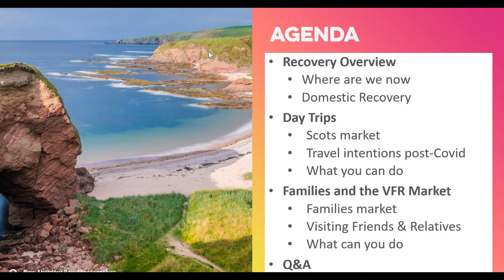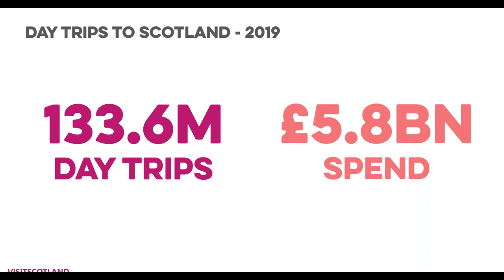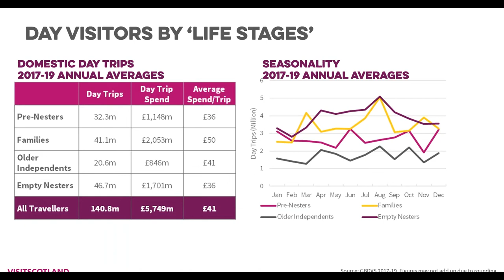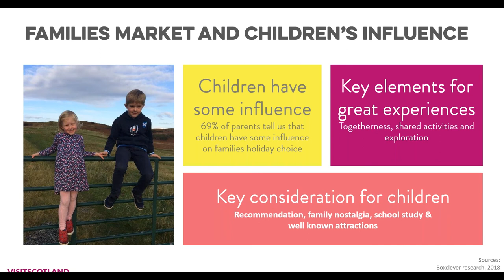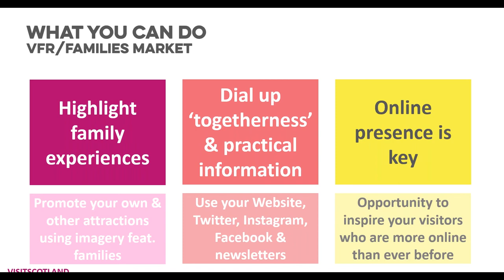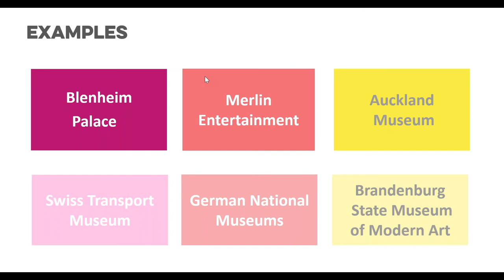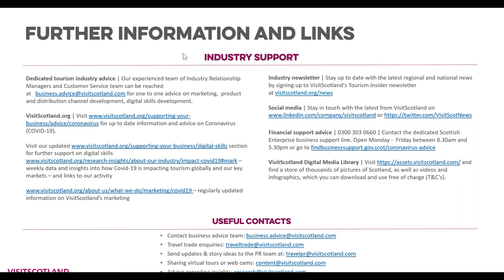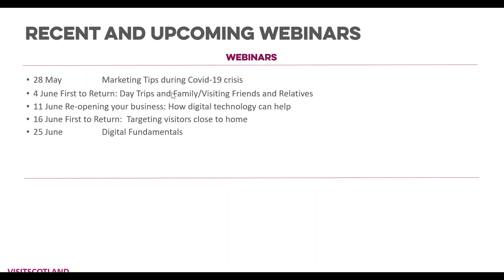Early steps to recovery - who will be Scotland’s first visitors?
This webinar will set out the sequence we expect visitors to return as restrictions ease – from initial local day trips, to overnight stays. It will give you: • The latest insights into visitor intentions from surveys conducted during the lockdown period • Information about what we expect visitors to be looking for • Characteristics of day trippers and those visiting friends and relatives • Tips on what you can do to attract them.